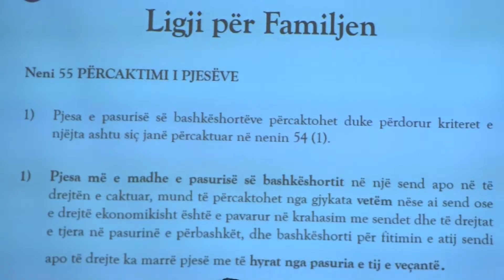Ndryshimi i Ligjit për Familjen i pamjaftueshëm, të punohet edhe me zbatuesit e tij